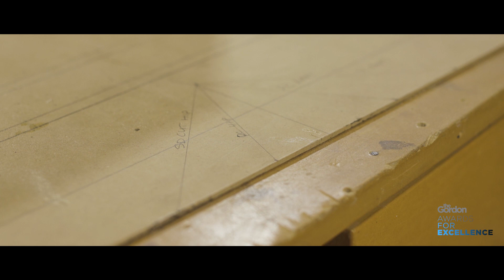Samuel Rankin - Apprentice of the Year - Finalist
Course: Certificate III in Carpentry
"I enjoy a fast paced challenging work place that always keeps me thinking. My own experience is that the simple fundamentals of construction are lost on those that haven't come from a trade background. Problem solving is far easier as you have an understanding of how plans can be adapted within the standards to suit clients needs and also make a project more cost effective."